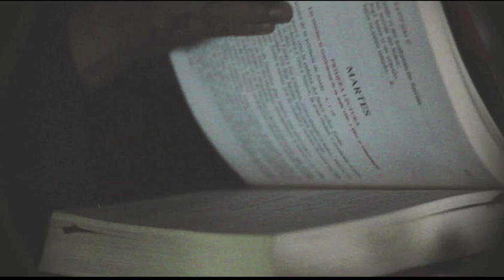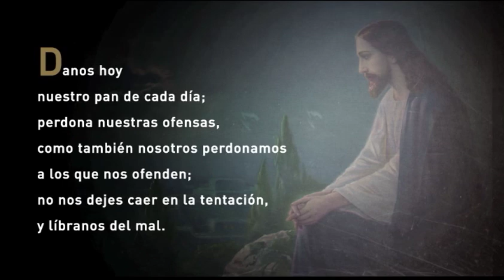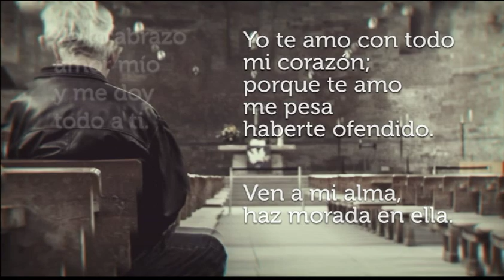Santa Misa de Hoy, Viernes, 17 de Diciembre de 2020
Santa Misa de Hoy, Viernes, 17 de Diciembre de 2020, presidida por Fr. Luis S. Olmo Orench, O.F.M. de la Parr. Sta. Clara de Asís en Carolina, desde Teleoro Canal 13.